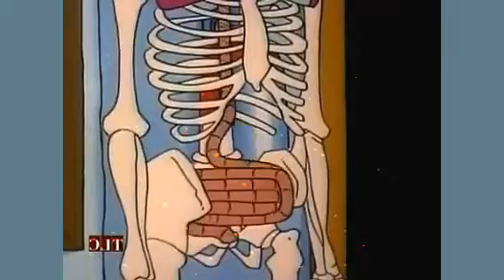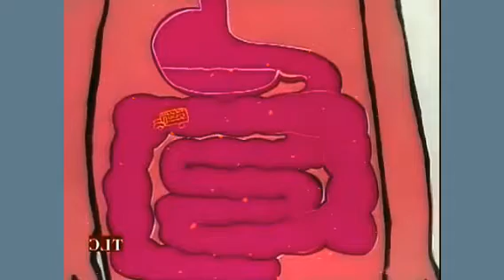The Magic School Bus Ep 002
Arnold really wants to break a school record, and to his surprise, finally gets his wish by staying at school with Liz while Ms. Frizzle takes the rest of the class on another weird field trip...without realizing it is his own digestive system.